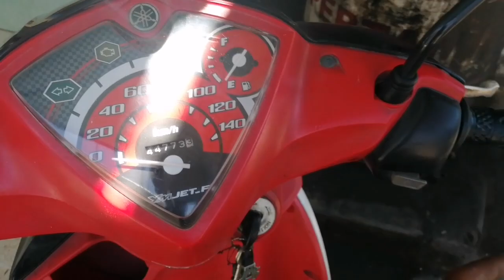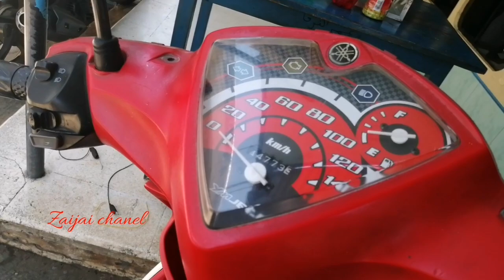Aki baru kok cepet rusak khususnya motor matic